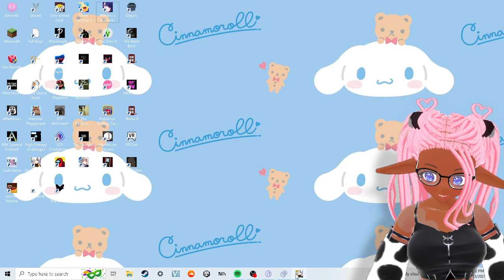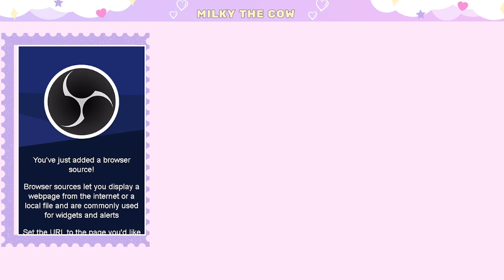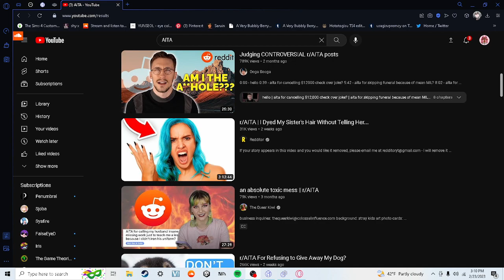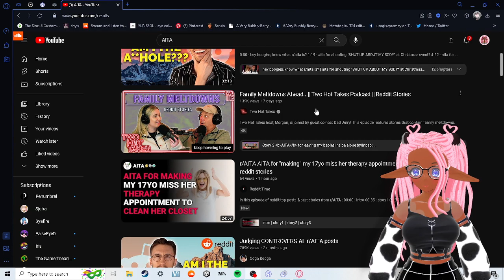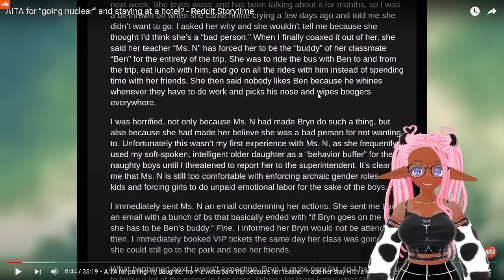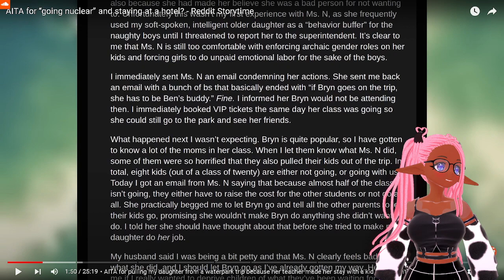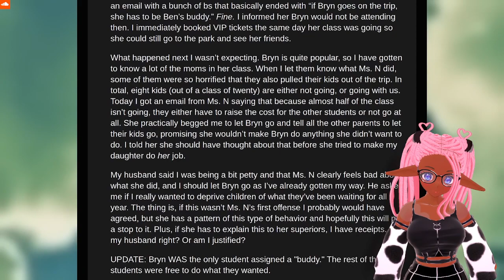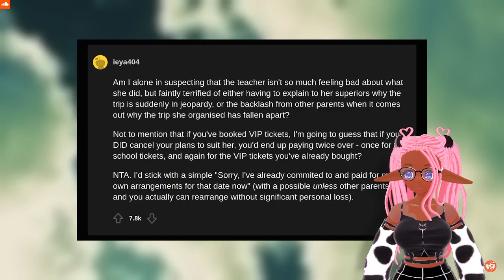I played Honkia Impact for my stream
If you want yo support me why not follow me on all my platforms